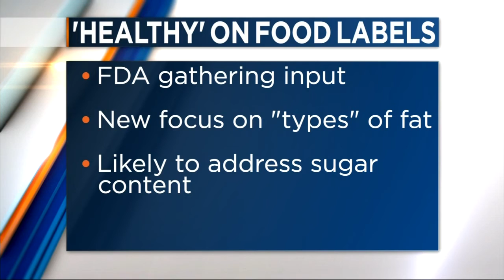Making your tailgating healthier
Dr. Mandira Mehra with SSM Health visits News 3 This Morning to talk about how to eat healthier when you're tailgating.